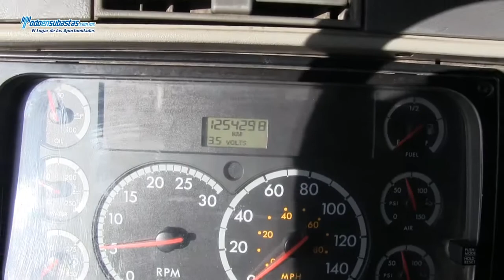Freightliner / Tracto Quinta Rueda CL120 DDC60 12.7 Lts. 430/470 HP / 2007